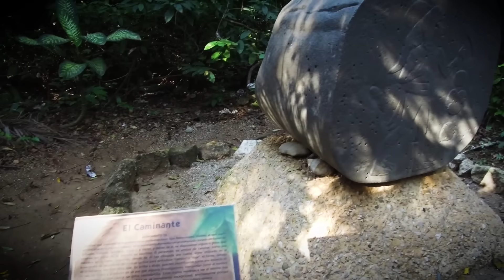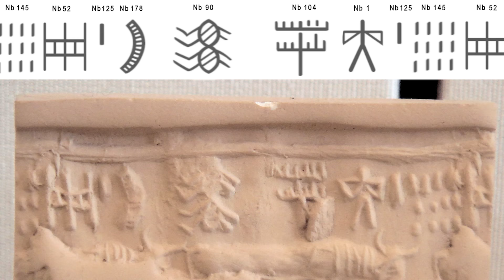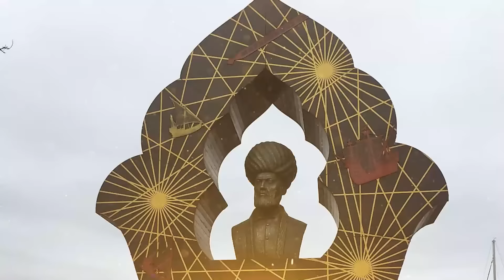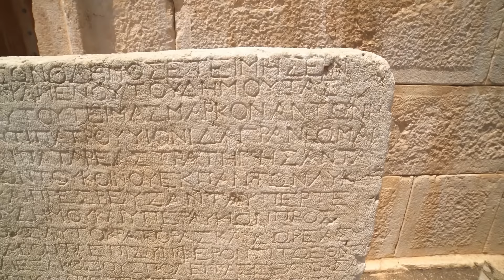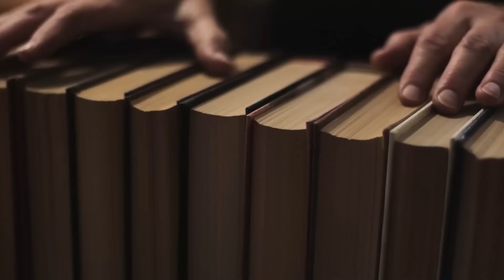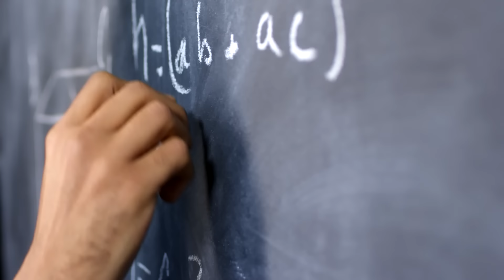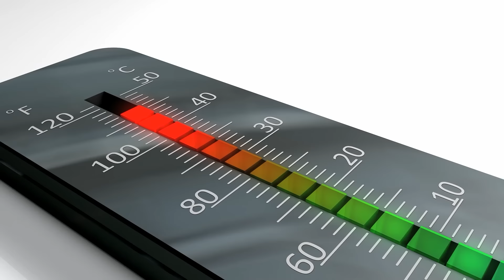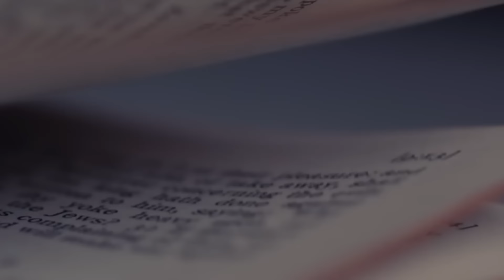Scientists Discovered An Ancient Structure In The Deep Jungle That Defies All Logic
Join us as we dive deep into the Amazon jungle to uncover a mysterious ancient structure that has left scientists baffled. This discovery, explored by well-known historian Graham Hancock, sheds light on a secret history that defies all logic. Don't miss this incredible journey into the past and the secrets it holds